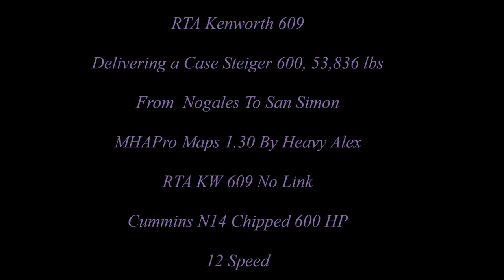American Truck Simulator Kenworth 609 (RTA) Thank You Rex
MAPS

CSIO Technologies

Cyberpower
i7-7700 K 4.2 K Processor 16 GB Memory
4.2 Processor Speed
240 GB SSD  2 TB Hard drive